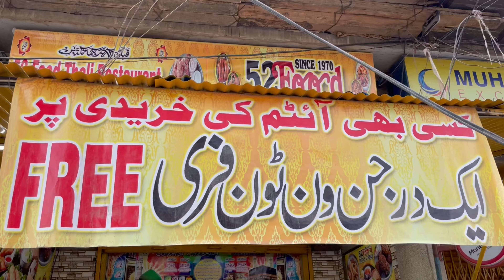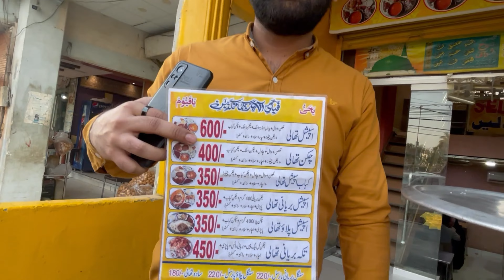Karachi Street Food | 52 Thali Makhni Dal Chawal😋 | With Bros😘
Hello Bros
52 Thali is one of the most economical ways to eat on a tight budget and still enjoy good food.  but you will get more than that amount of delicious food!